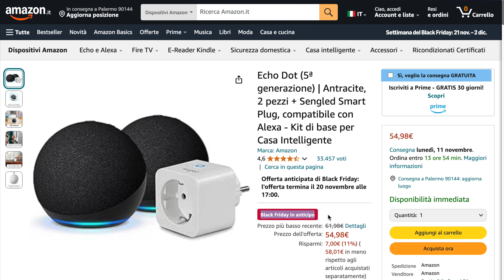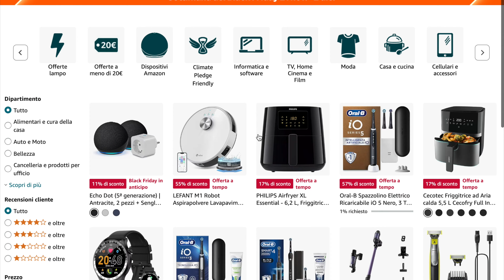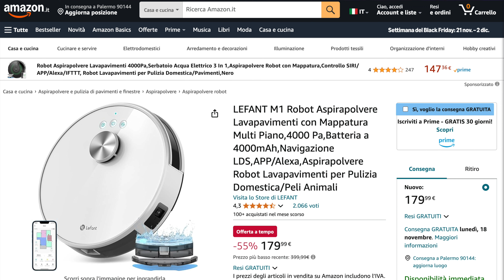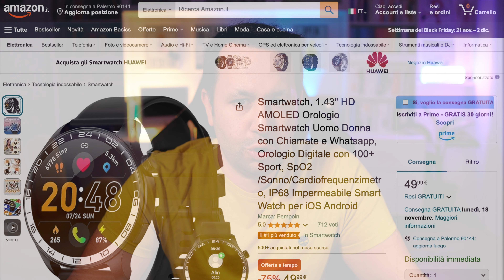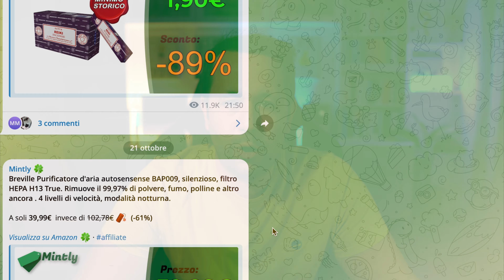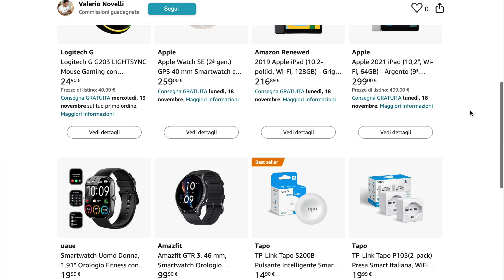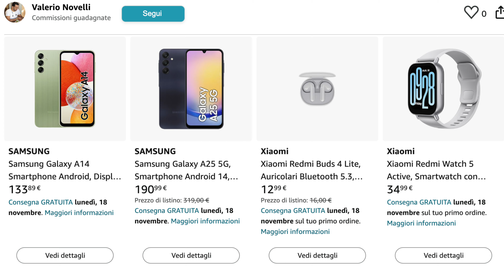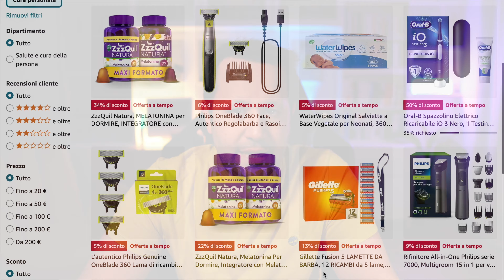Offerte BLACK FRIDAY AMAZON 2024 Migliori? 🎁 (Non farti fregare!)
🎁 La mia lista con i "Consigli sulle offerte"

🎁 La pagina Amazon Black Friday
🎁 Offerte categoria Cura personale
🎁 Offerte Gaming
🎁 Offerte TV e Home Cinema
🎁 Offerte casa e cucina
🎁 Alimentari e cura della casa
🎁 Offerte a meno di 20 €

Scopri come approfittare delle migliori offerte del Black Friday su Amazon, sfrutta Keepa per verificare se gli sconti sono davvero interessanti e a tempo o se si tratta di promozioni periodiche e le mie strategie per comprare solo quello che davvero mi interessa evitando di acquistare prodotti inutili!